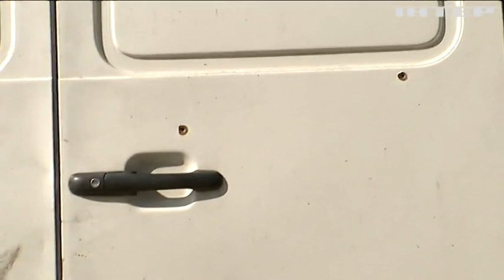Янголи хранителі. Хто і як рятував мешканців Ірпіня під час наступу росіян?